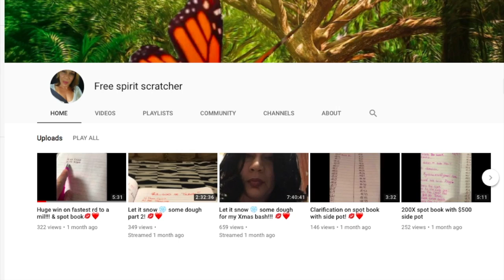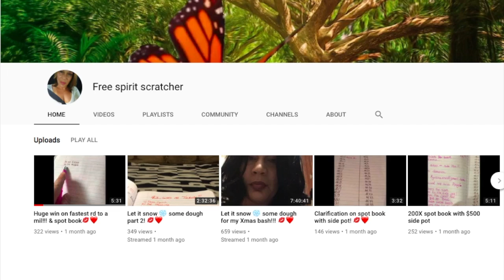Where is Free Spirit Scratcher?